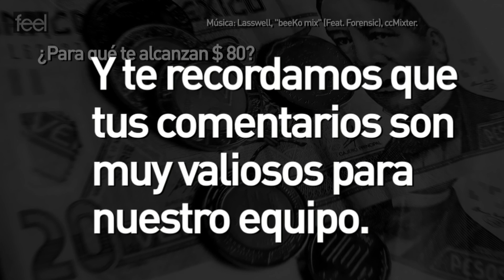Bienvenida 2017 Revista Feel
Revista Feel México te da la bienvenida para este 2017.